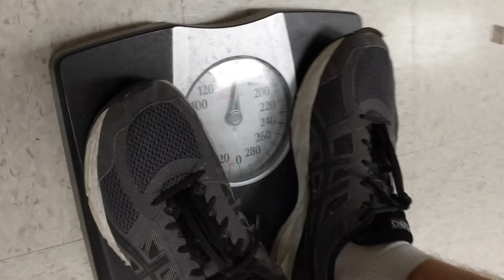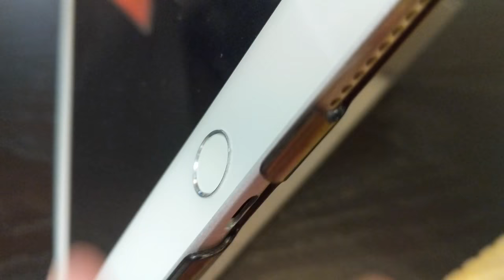FIRST time IKEA? | Polar HQ Chair | Polar Vlogs | Episode 3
Went to goodwill and almost got a salon chair. Maybe we did? The. Went to ikea to get an office chair. Maybe we didn’t? Guess you will have to find out. In this Polar Vlog.

Welcome to the Polar Computers Inc YouTube channel!
We upload Polar vlogs, showing our progress on tech innovations such as the hologram. We also upload some sort of "Tech Talk" on Tuesdays showing off different devices and products that we have opinions on. We strive to bring new technology into the world, and not only innovate, but optimize platforms such as the hologram on the Polar Infinity.